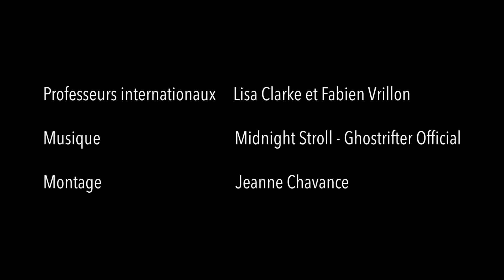Atelier BLUES (danse swing) Dès le 03/11/2020 - Tap Swing Bordeaux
Durée de l'atelier : 7 semaines
et sur notre page Facebook : @tapswing - Association TAP SWING
Partenaire de la Carte Jeune

Crédit Vidéo : Jeanne Chavance
Instagram et Twitter : @tapswingandco
Professeurs internationaux présents sur la vidéo